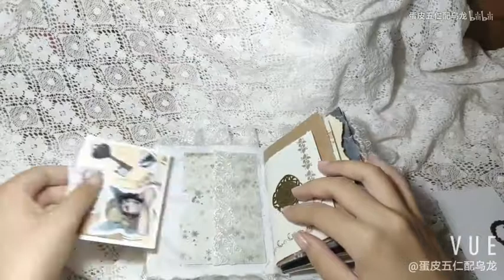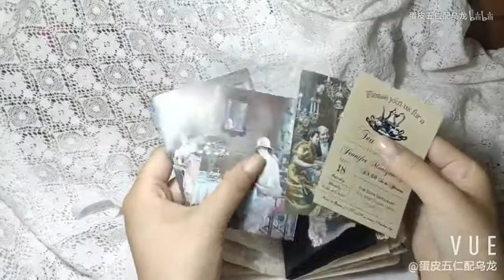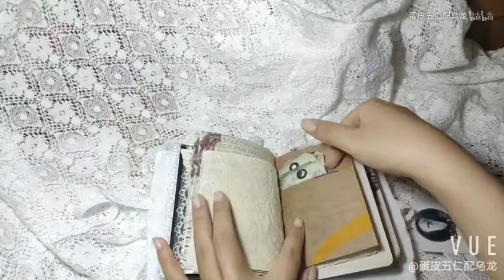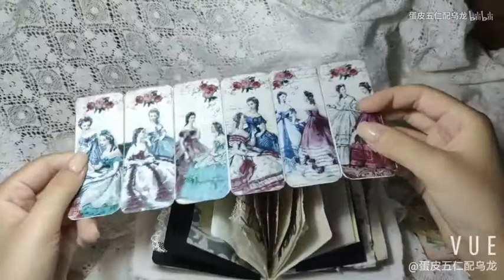【Junk Journal】Lace diary，蕾丝日记，翻翻看